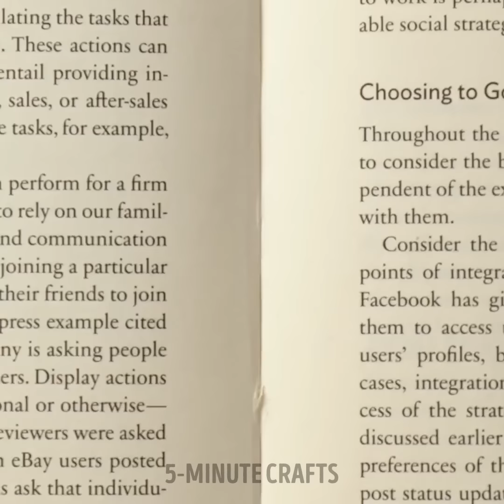Fascinating Ways to Make Incredible Desserts at Home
TIMESTAMPS:
00:01 How to make caramel vase
02:05 Cake decorations
03:56 Caramel figures
06:09 Cake that looks like a bag
08:21 Jelly cake recipe